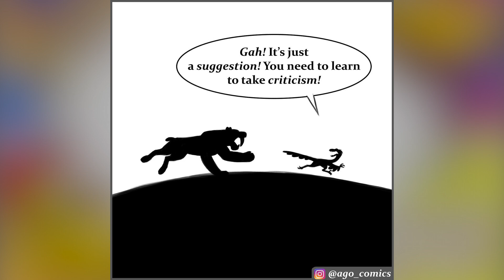Animal Comics Dub That Make You Say Hol'up #12 | Webcomic Dub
Animal Comics Dub That Make You Say Hol'up | Webcomic Dub